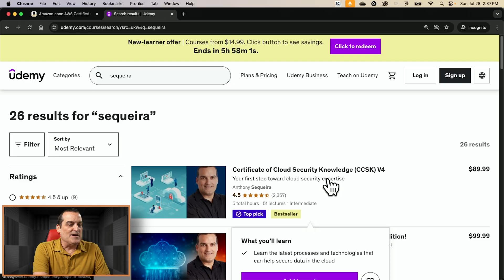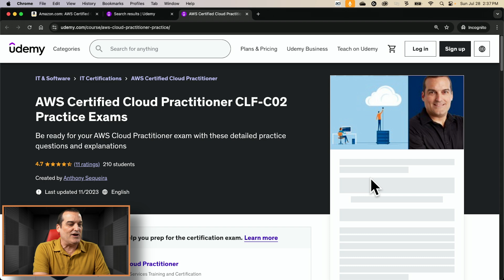🚨FREE AWS Cloud Practitioner Practice Exams!🚨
Anthony Sequeira has finished his new textbook - the AWS Certified Cloud Practitioner CLF-C02 Cert Guide To celebrate - he is giving away his CLF-C02 Practice Exams to the first 100 students!

Thank you so much for visiting my content here on YouTube. You rock.